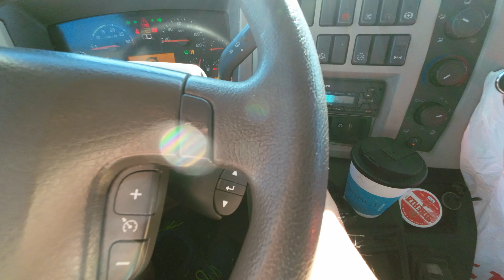Ibland hinnar man inte allt på jobbet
Stressig dag på jobbet.